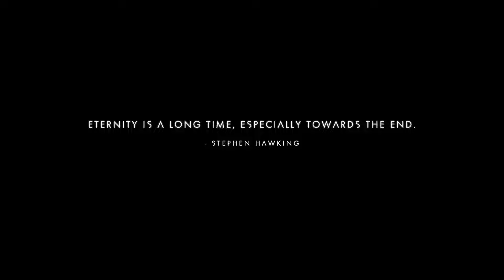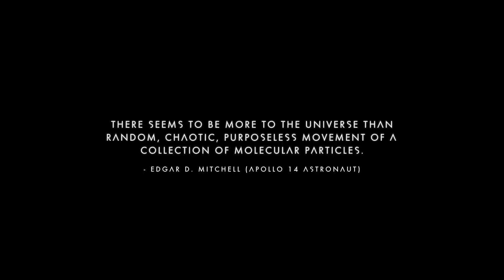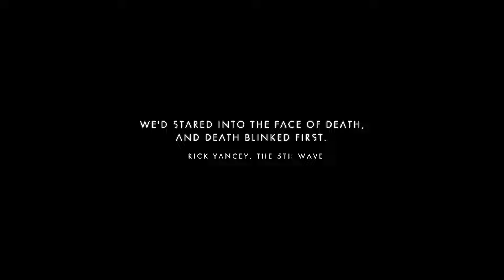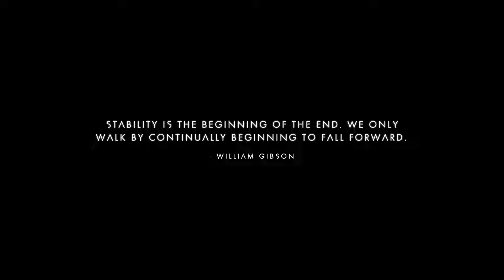ASMR Gaming || No Man's Sky || A Long Awaited Update!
see 1:00:28 for why I'm never playing this game again :]